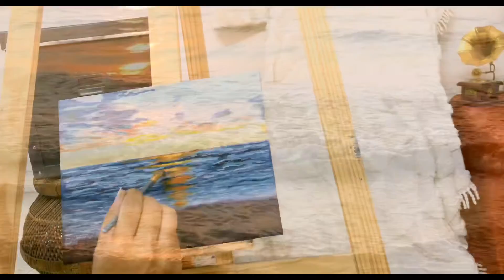Sunset Walk!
Hello everyone